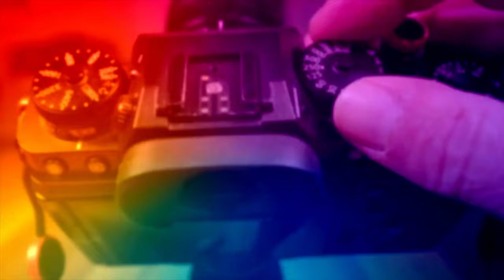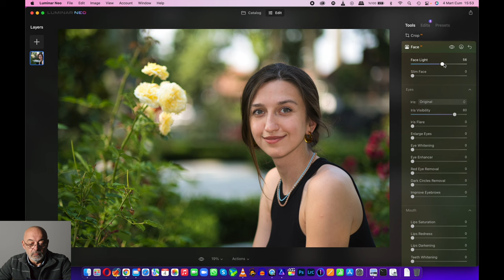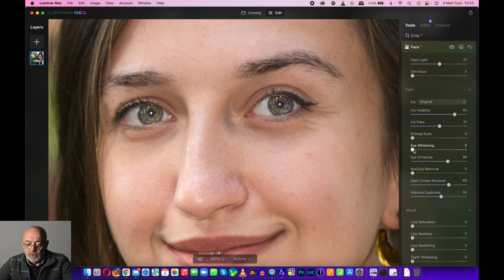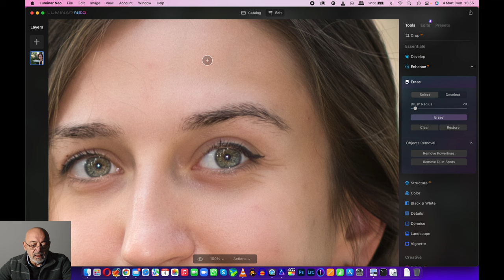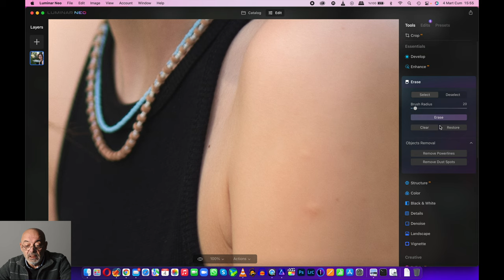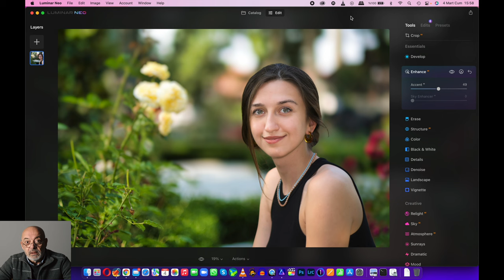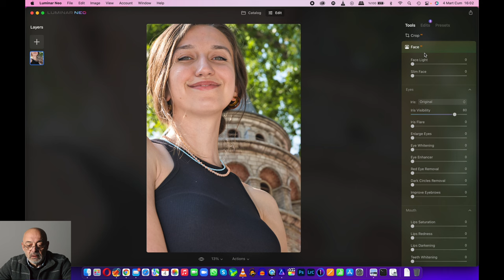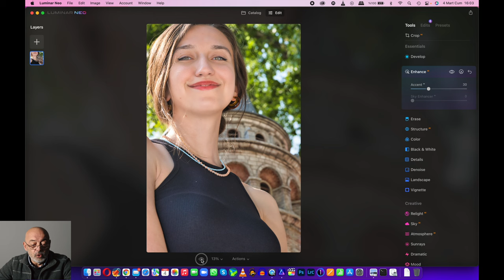LUMİNAR NEO İLE PORTRE İŞLEME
LUMİNAR NEO NUN PORTRE İŞLEME ÖZELLİKLERİ